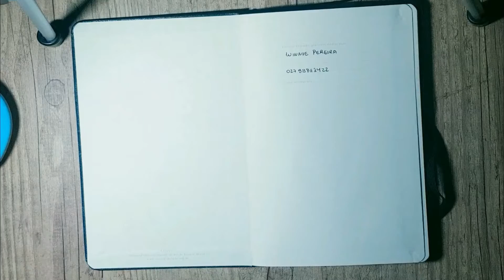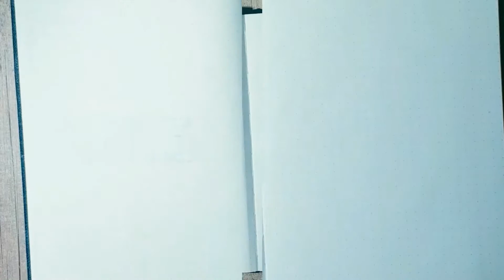MÉTODO BULLET JOURNAL - O que é e como usar + Resenha do livro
No vídeo de hoje falo sobre um método revolucionário de organização do tempo criado por Ryder Carrol. O Método Bullet Journal, um cruzamento entre agenda, lista de afazeres e diário simplificado. Saiba mais no vídeo e veja como eu organizo meu BuJo.

Compre o livro no meu perfil da Amazon (SE QUISER, É CLARO)
Saiba sobre o lado bom e o lado ruim de MORAR SOZINHO

 _SIGA-ME_
Face page: @freewinnie2